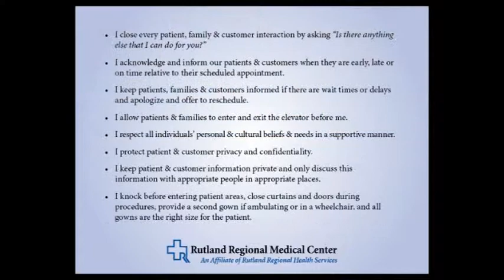RRMC Service Standards VOC